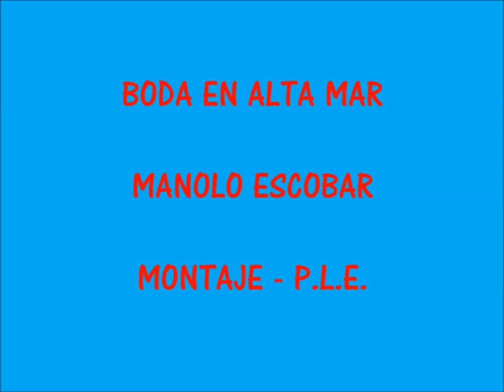BODA EN ALTA MAR - MANOLO ESCOBAR